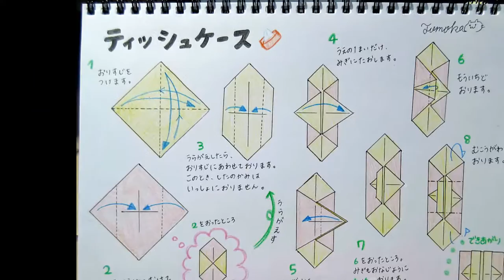おりがみ・ティッシュケース( tissue box・case)折り方・作り方origami難易度★★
おりがみ・テッシュケース( tissue box・case)折り方・作り方 origami難易度★★

両面に色のついた折り紙や、模様入りの折り紙で折るととても素敵に出来上がります♪

折り図で見ると複雑に見えますが、実際はそんなに難しくありません。